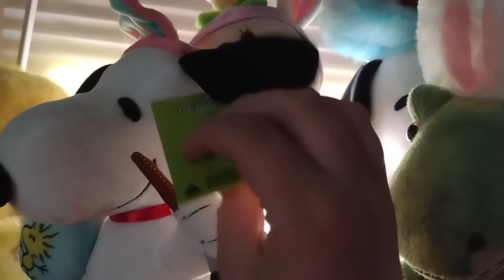Alex's 10 Days Of Easter Day 7: Gemmy 2022 Animated Waddler Easter Snoopy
Got at TJ Maxx.